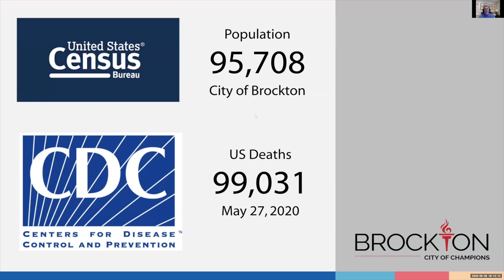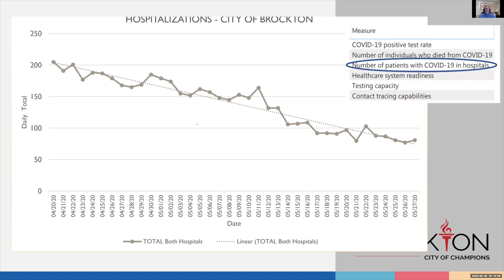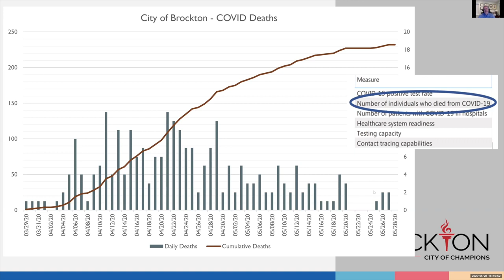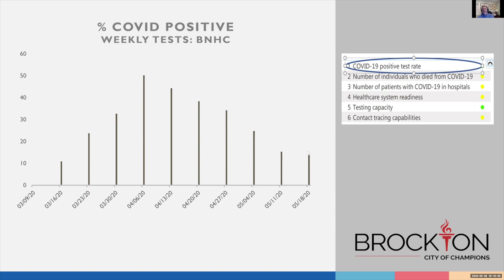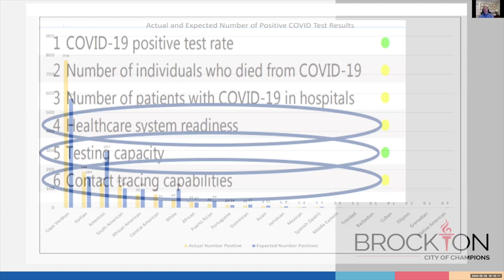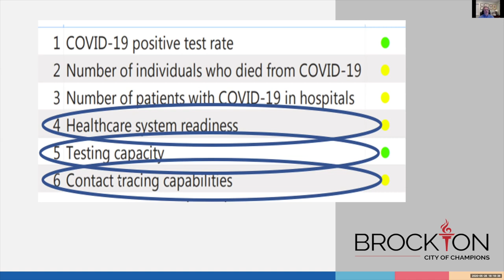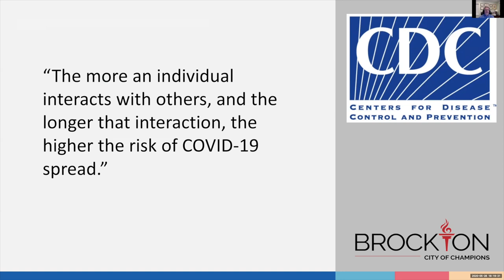Mayor & Health Officials Public Update 5-28-20